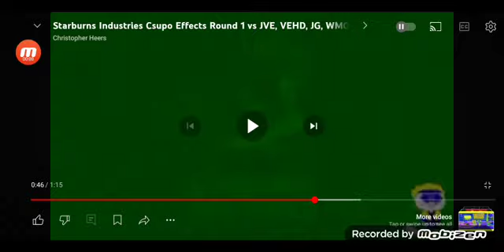starburns industrial csupo Effects Round 1 vs Megan Woodmansee